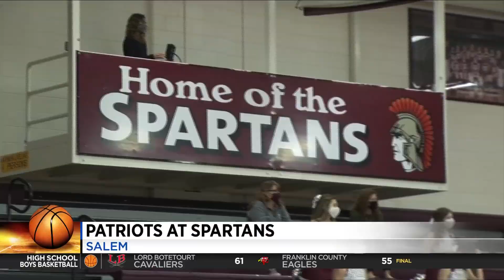Friday Night High School Hoops!